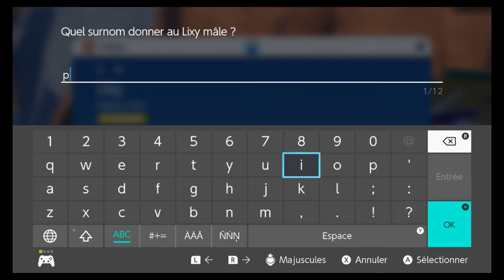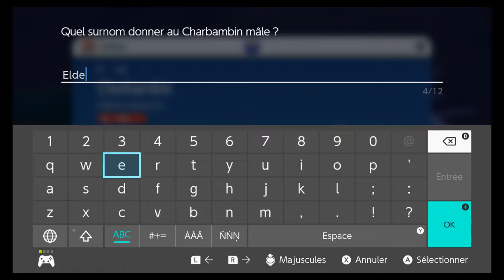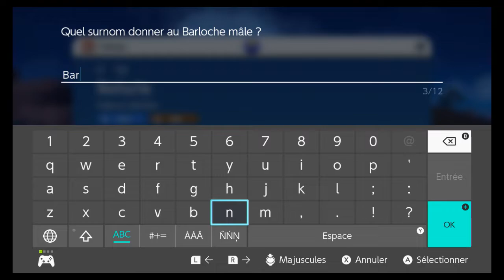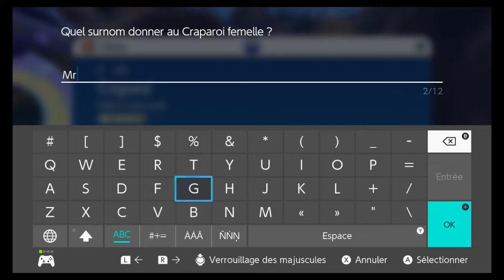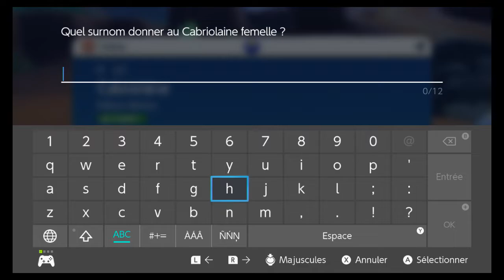Pokémon Violet - partie 12 - Zone sud # 3